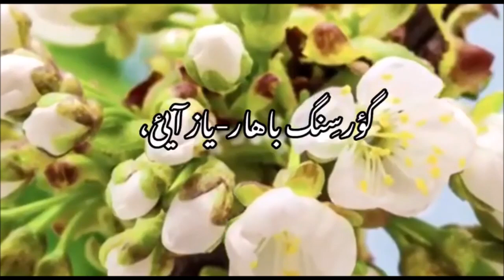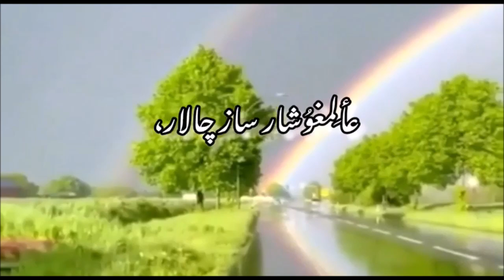Ak Welsapar. Türkmen Nowruzy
Gadyrly ildeşler, kyn bolsa-da, Türkmen protest hereketinde barýan gazaply çaknyşyklaryň düýp sebäbine düşünjek boluň. Häzir Türkmenistanda geljekde nähili döwlet gurulmalydygy çözülýär. Hut şu sebäpden başyçylyk režim we onuň baştutanlary G.Berdimuhammedow, W.Hramow, A.Žadan Demokratik oppozisiýanyň üstüne ähli güýçlerini sürýärler. Daşary ýurtlardaky nomenklaturaçylar, ýüzden perdäni sypyp, režimiň Günbatardaky dowamyna öwrüldiler.
Gadyrly watandaşlar, öz geljekki ykbalyňyza biparh garamaň! Eger Demokratik oppozisiýany goldasaňyz, onda Türkmenistanda geljekde Demokratik hukuk döwleti gurlar we siz öz ähli hak-hukugyňyza eýe bolarsyňyz. Nomenklaturaçylary goldasaňyz, onda ýurtda ýene ýarym kriminal döwlet gurluşy saklanar! Size hukuk döwleti gerekmi ýa-da çalasowat adamlaryň dolandyrýan ýarym kriminal döwleti? Goý, bu soraga her kim öz ynsabyna görä jogap bersin!